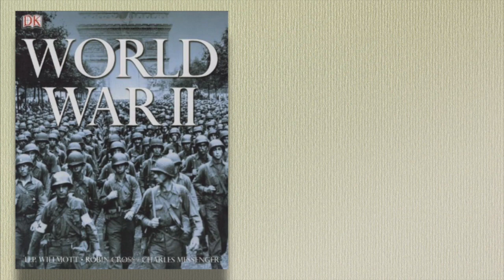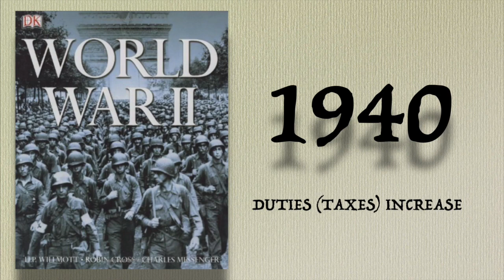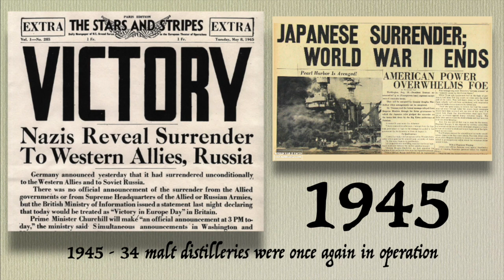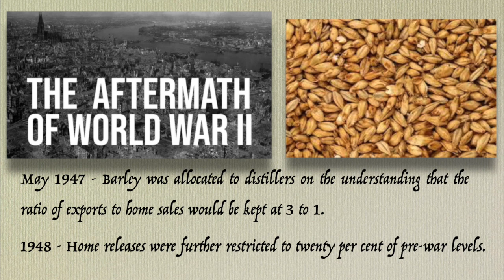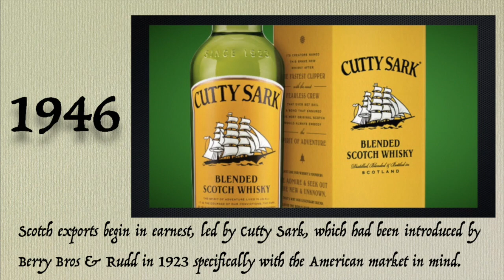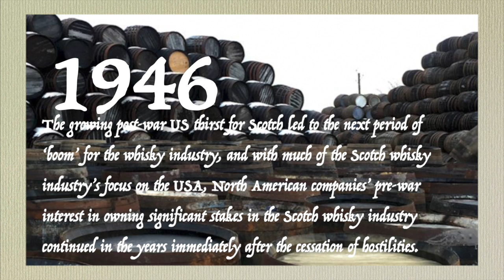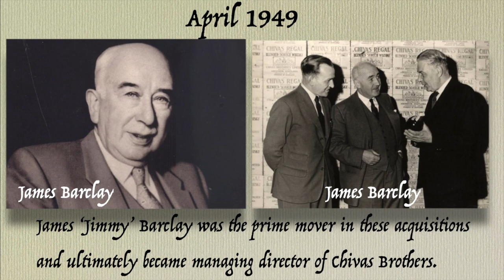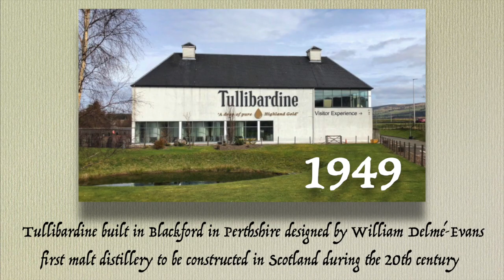Episode 12: History of Scotch Whisky - Post War Progress